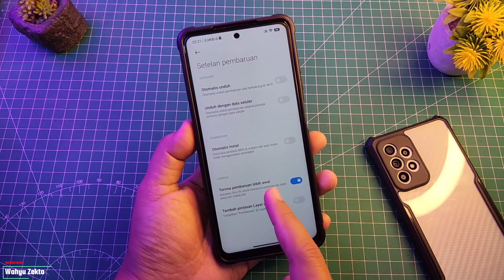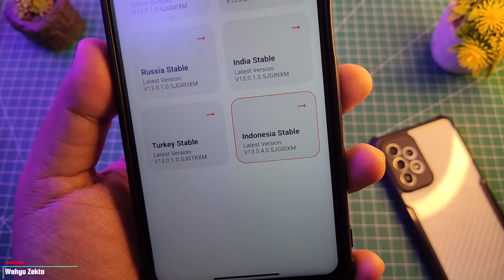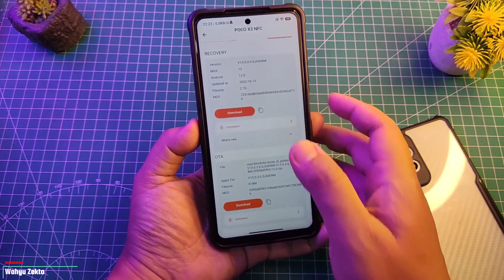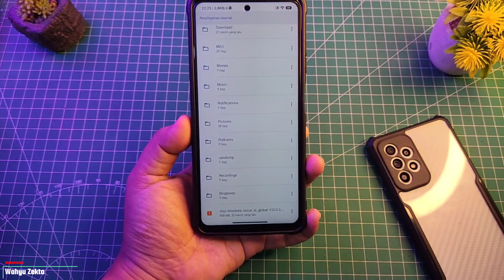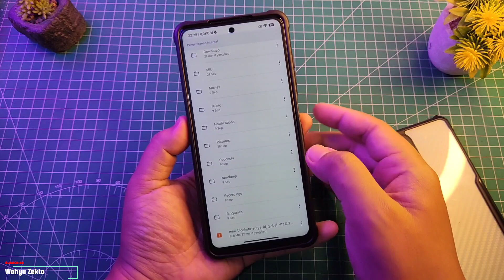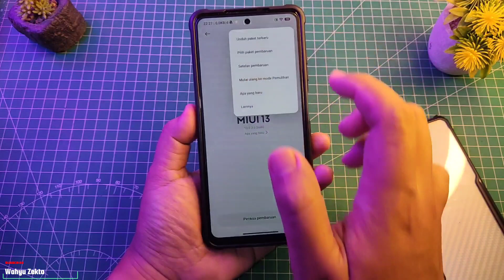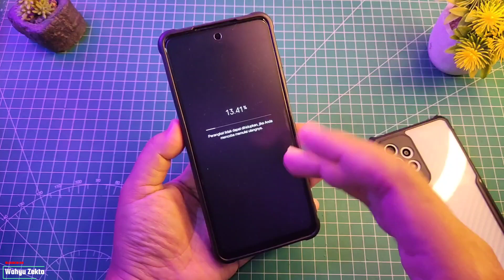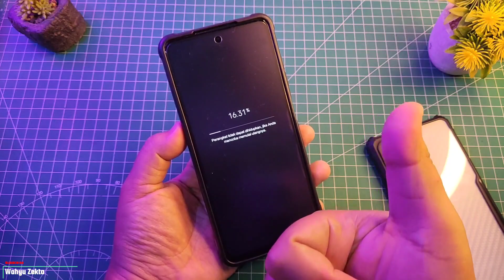NEW UPDATE MIUI 13.0.4 poco X3 NFC Simak Nih yang Belum Dapat Update!! Jangan Sampe Salah Download!!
UPDATE TERBARU!! MIUI 13.0.4 Poco X3 NFC Perhatikan Disini Saya Coba Update Manual Karena saya maish belum mendapatkan Update Otomatis Secara OTA Otomatis Selengkapnya Yuk Langsung Ke videonya..

TUTORIAL UNLOCK GPU SETTING TERBARU :
Cara fix tidak bisa aktifkan Debuging usb kemanan :

Produk yang pernah saya pake :
Gabung Grup Telegram Wahyu Zekta Tutorial
abung Grup Telegram ( Samsung Galaxy A52s 5G )
Gabung Grup Telegram ( Redmi Note Series )